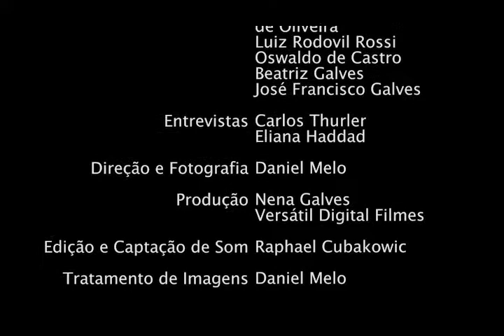Nena Galves, apresenta o Centro Espírita União (2º parte) no Programa Vida além da Vida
Programa: Vida além da Vida
Numero: 302
Entrevistador: Nena Galves
Entrevistados:
Tema: Nena Galves, apresenta o Centro Espírita União (2º parte) no Programa Vida além da Vida
Data: 11/11/2017
Tempo: 27:01